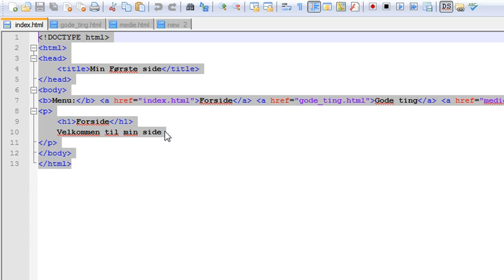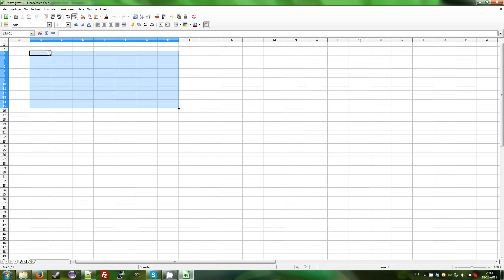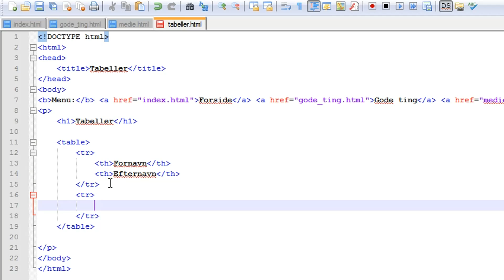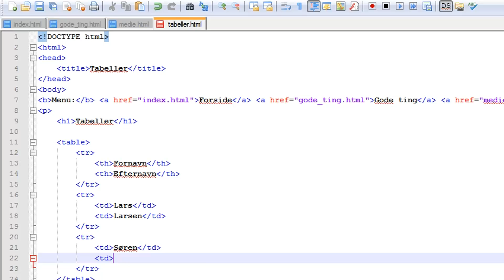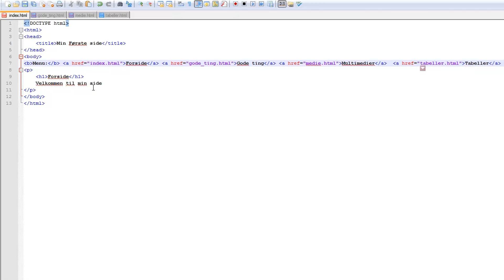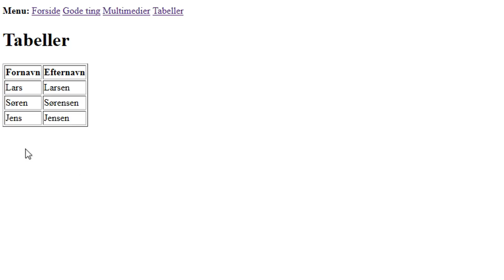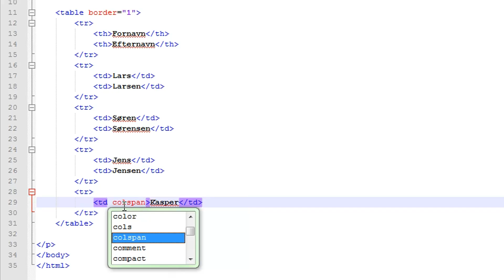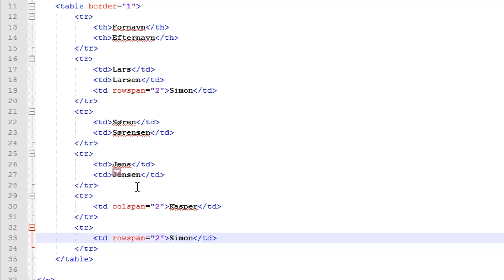Tabeller - HTML Episode 5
I denne video ser vi nærmere på hvordan man kan lave tabeller i HTML.
Vi lærer både at lave rækker og kolonner i for af tabel celler.